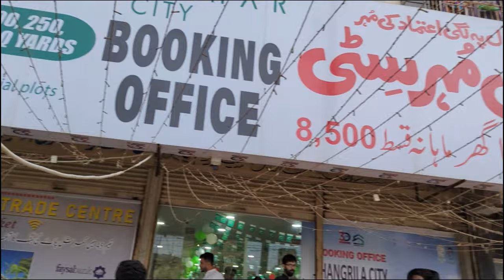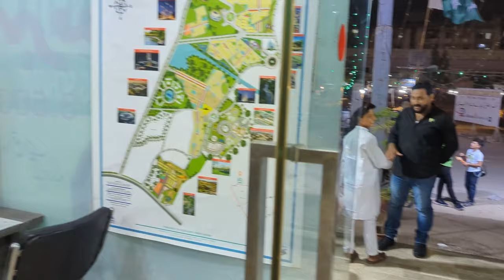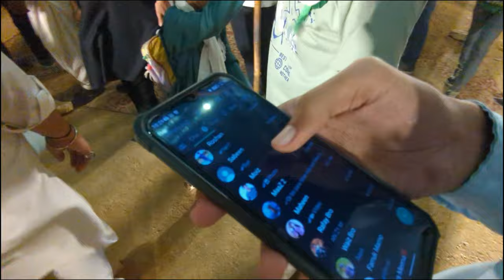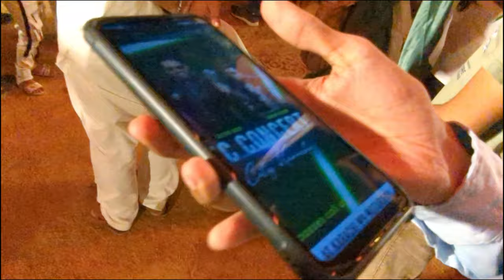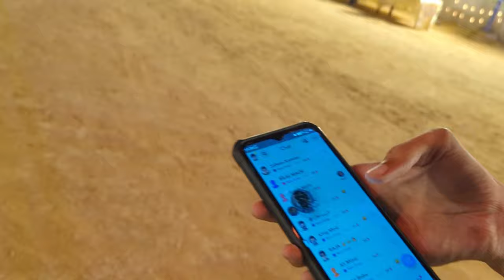Fourteen August Celebrations in Gulmohar City Event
Hello Friends